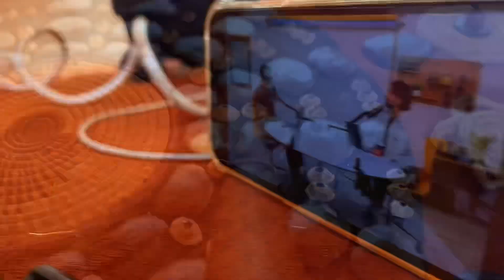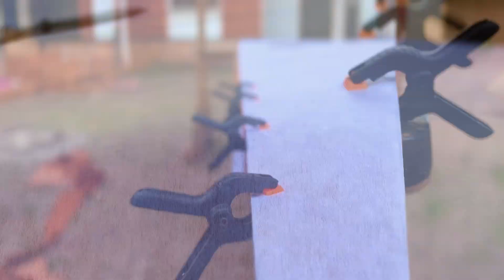Making Barkcloth Art using natural material.